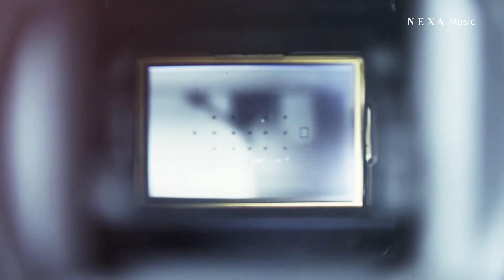NEXA Music Season 2 | Behind The Scenes From The Press Conference Event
NEXA Music is back! The second season of India’s premiere English Music property seeded the album ‘Elevate’ in collaboration with A. R. Rahman.
Get a chance to feature in ‘Elevate’ alongside A. R. Rahman himself!
and submit your entries to elevate your musical career.